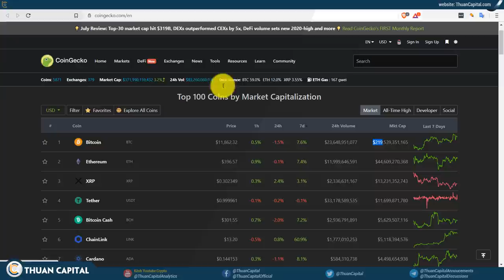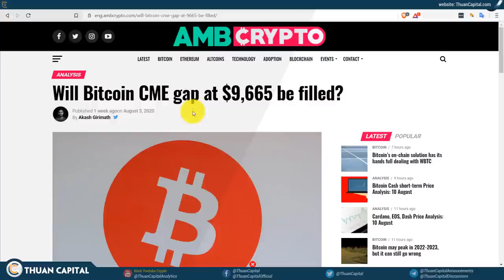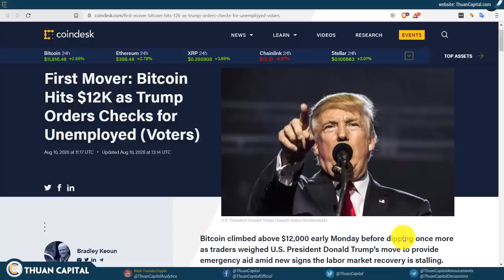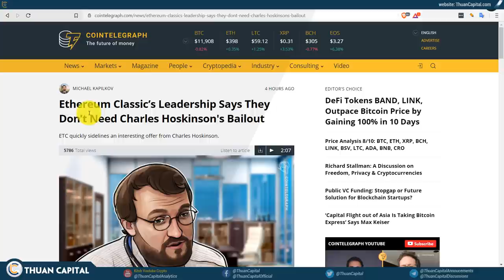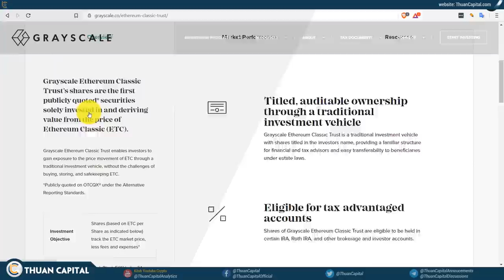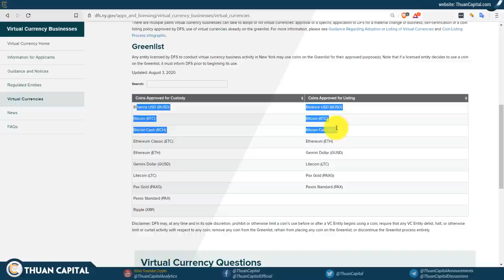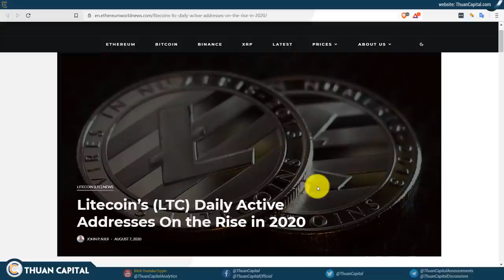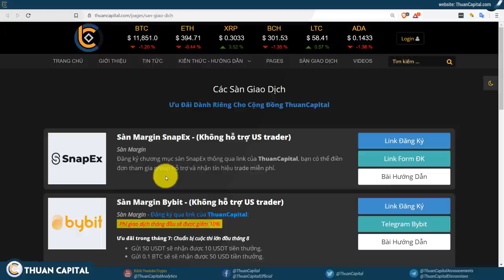🔴 669 - Cập Nhật Crypto, CME Gap, BTC, ETC, LTC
🛑 TÀI LIỆU 🛑
▶ Người giàu ở Hong Kong đang chuyển vàng ra khỏi Hong Kong, một đại lý và nhà cung cấp vàng có trụ sở tại Hồng Kông (FT) cho biết xu hướng này bắt đầu khi thành phố phải đối mặt với các cuộc biểu tình hàng loạt trong 12 tháng qua

▶ Căng thẳng chính trị gần đây giữa Trung - Mỹ dẫn đến nhiều người muốn đưa tài sản ra khỏi Hong Kong hơn

▶ Câu hỏi là tại sao lại di chuyển vàng? Di chuyển BTC sẽ dễ dàng và đơn giản hơn